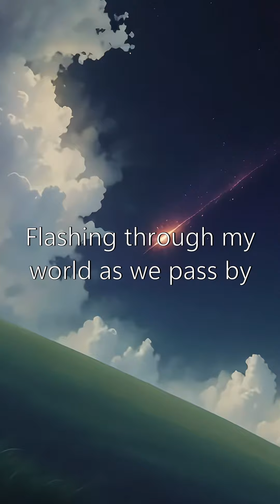Who Makes Better Music Human or AI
Can Ai Make Better Songs than People?

🎹Performed and Scripted - PianoTune
🎬Edited and Filmed - PianoTune
🎵Song - Your Comet
🎤Artist - PianoTune

🎁Support me: Super Chats - all funds goes towards future videos. Thank You!